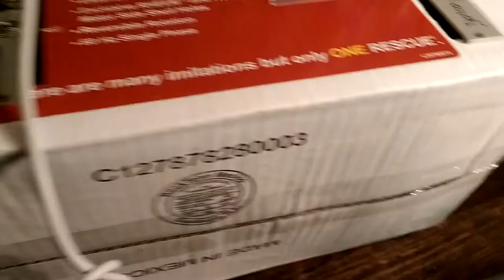Phonogene Tweaking Day 1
Bought a MakeNoise Phonogene and TipTopAudio uZeus power supply as my first modular synth bits. Not so much synth as sampler at this point. I have a Korg SQ-1 sequencer on the way, which should help make things a little more 'musical,' but for now, this is jsut some tweaking to learn the box with Em.